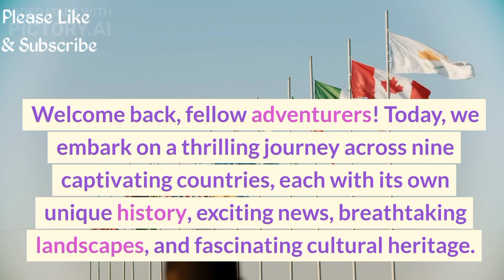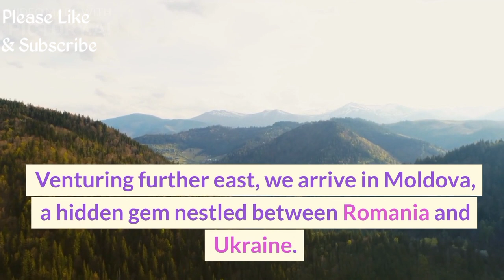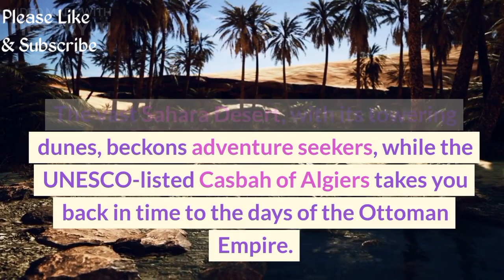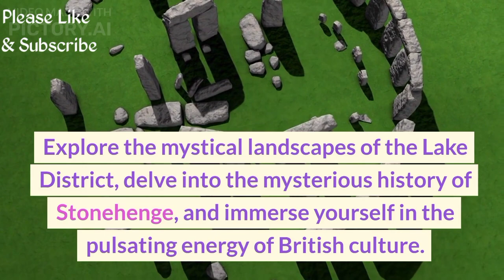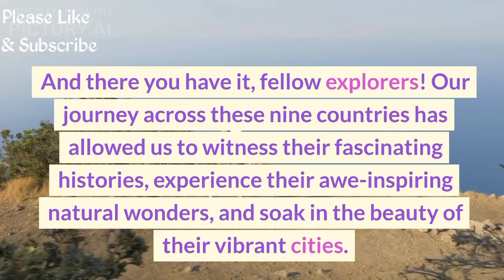Exploring The Rich History And Captivating Beauty of World's Most Beautiful Countries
Exploring The Rich History And Captivating Beauty of Nine World's Beautiful Countries

Join us on an exhilarating adventure as we explore the rich history, exciting news, breathtaking landscapes, and captivating beauty of nine incredible countries. From the enchanting fjords of Norway to the vibrant streets of Germany, from the hidden gem of Moldova to the awe-inspiring Sahara Desert of Algeria, and from the picturesque countryside of Sweden and Finland to the iconic landmarks of the United Kingdom, Canada, and the United States of America, this journey will leave you spellbound. Immerse yourself in the stories of the past, discover beautiful places, and get ready to be inspired by the wonders that await in these remarkable destinations.

Ignore These Tags:
Norway, Germany, Moldova, Algeria, Sweden, Finland, UK, Canada, USA